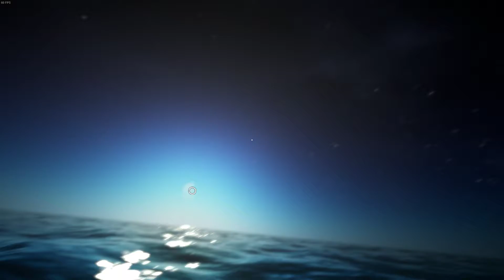Zurück zu Hans-Peter Liebwerk's Horror-Lesestunde - "Dagon"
Kostenlos auf Steam! Ich würde mir mehr in dem Format wünschen!

Thumbnail: Dagon chibi
by
1stAstraStudio